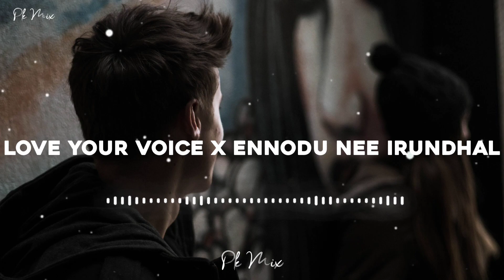ENNODU NEE IRUNDHAL X LOVE YOUR VOICE Full remix song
Watch till end 💯Use headphones for

best experience🎧

❤️SUPPORT ME❤️

We do not own all the material we're posting on this channel.